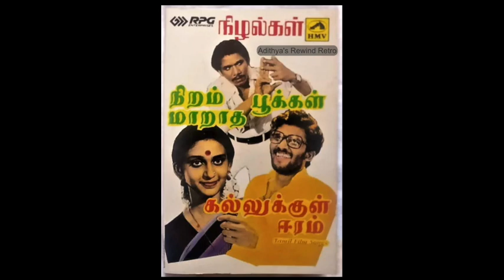Nizhalgal (1980) Tamil Audio Jukebox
Nizhalgal  is a 1980 Indian Tamil-language social drama film co-written and directed by Bharathiraja. The film stars primarily newcomers such as S. Rajasekar (credited as Rajasekaran), Raadhu (credited as Rohini), Ravi, Chandrasekhar and Suvitha. It revolves around a group of youngsters and their struggles to overcome the challenges faced by them in society.

The film's crew too contained a host of newcomers including the lyricist Vairamuthu and Manivannan, both would later go on to become an established lyricist and a director respectively. It was released on 6 November 1980. Though a commercial failure, the film received critical acclaim and was screened at the "Indian Panorama" section of the International Film Festival of India in 1981. The same year it won two awards at the Tamil Nadu State Film Awards.

Manivannan joined Bharathiraja's unit as an assistant in the film. He scripted the story and co-wrote the film with Bharathiraja. The film's cast, principal cast in particular – Ravi, Chandrasekhar, Raadhu, and Rajasekar – completely featured newcomers. Raadhu was credited as Rohini, and Rajasekar as Rajasekaran. Ravi was earlier asked to audition for Bharathiraja's Niram Maratha Pookkal (1979) as a dubbing artist for the lead character. However, since Bharathiraja himself dubbed for character, Ravi was dropped. Bharathiraaja, however, signed up Ravi for Nizhalgal as the lead actor, thus marking Ravi's cinematic debut.[6] Bharathiraja cast Rajasekar because he liked his eyes.[7] Some outdoor scenes were filmed in Mekkarai.

The film's soundtrack and background score were composed by Ilaiyaraaja.The song "Ithu Oru Pon Malai" was written by Vairamuthu, making his cinematic debut. He got the starting lines ready within 30 minutes. The song is set in Kedaram raga, while "Poongathave" is set in Mayamalavagowla.The rock and roll song "Madai Thiranthu" was later remixed by Yogi B and Natchatra in their album Vallavan.A remix version of "Ithu Oru Pon Malai" is featured on music artist M. Rafi's album Aasaiyae Alaipolae.

1. "Ithu Oru Pon Malai" Vairamuthu S. P. Balasubrahmanyam
2. "Dhoorathil Naan Kanda Un Mugam" Panchu Arunachalam S. Janaki
3. "Madai Thiranthu" Vaali, Manivannan S. P. Balasubrahmanyam
4. "Poongathavae Thaal Thiravai" Gangai Amaran Deepan Chakravarthy, Uma Ramanan

Nizhalgal was released on 6 November 1980 alongside Varumayin Niram Sivappu with both films having similar themes of unemployment.Although the film's story, music and the performance of the cast members received critical acclaim, it failed at the box office.After the film's release, the name "Nizhalgal" was added to Ravi's name as a prefix

Made in the neo-realistic style, the film was a different attempt by Bharathiraaja. The French film critic Yves Thoraval in his The cinemas of India stated: "a gloomy and violent film despite musical scenes with pretty dancers in short skirts."In 2008, short filmmaker R. V. Ramani in an interview with The Hindu recalled Nizhalgal as being a film that made a strong impact on him. He further called the film as a pathbreaking one in Tamil cinema.In a 2015 interview, Bharathiraaja noted that he had to return to mainstream filmmaking as the failure of Nizhalgal forced him to stop making films of the same kind.